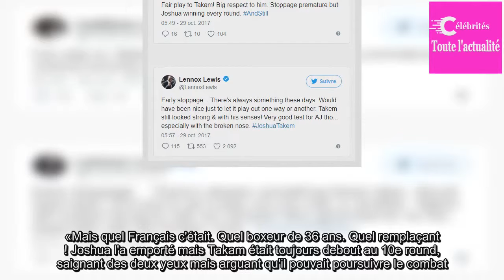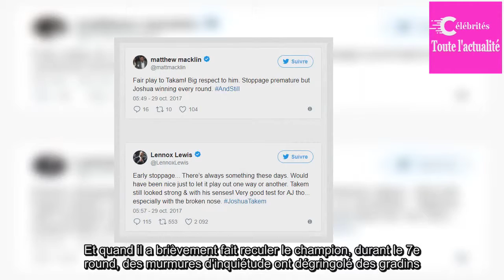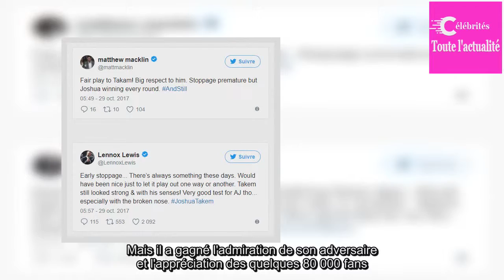Battu par Anthony Joshua, Carlos Takam «le guerrier est salué par la presse britannique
Prévenu seulement douze jours avant le combat, le Français Carlos Takam a été battu par Anthony Joshua samedi soir à Cardiff. Mais la presse britannique a été impressionnée par son courage.La presse britannique a tiré plusieurs enseignements du combat de samedi soir entre Anthony Joshua et son challenger surprise, Carlos Takam, qui a remplacé  ...